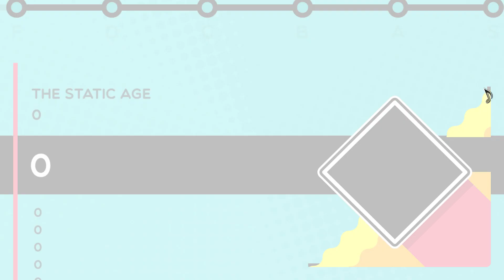Trombone Champ "The Static Age"-Green Day